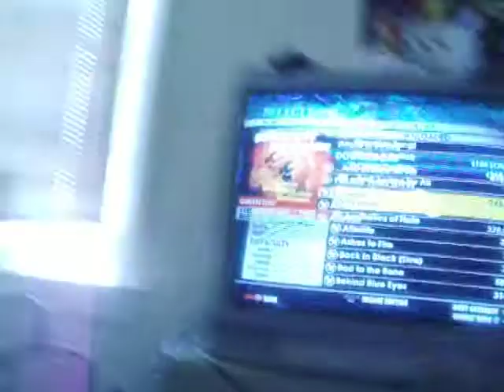RB2 21 GUNS